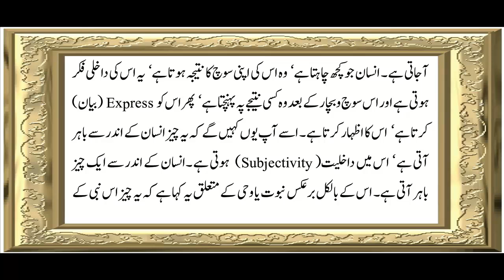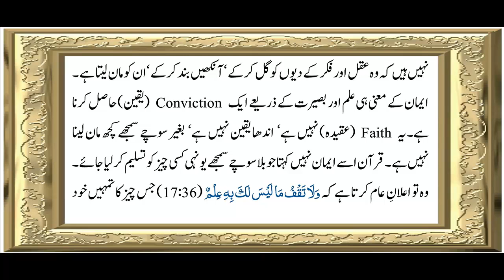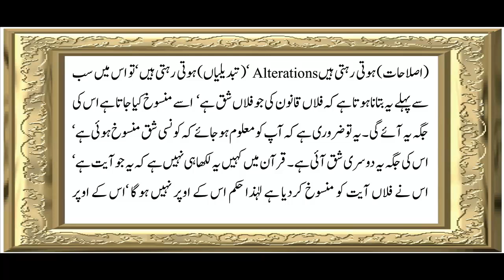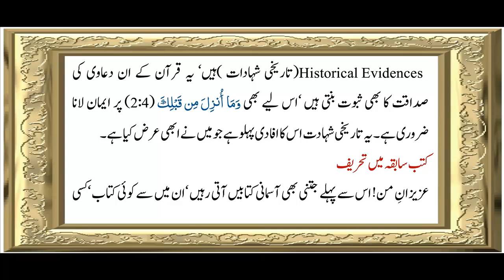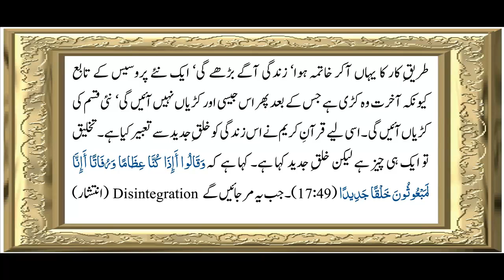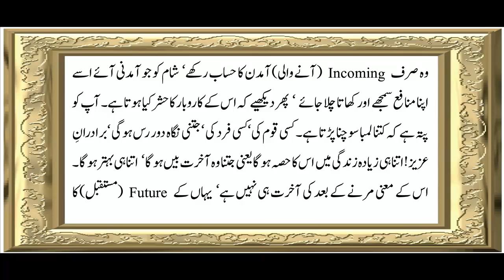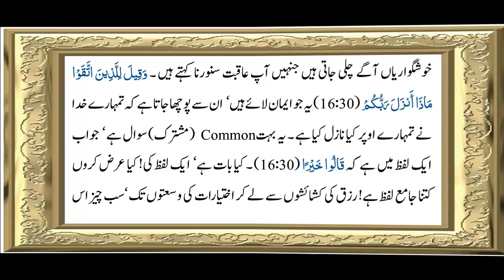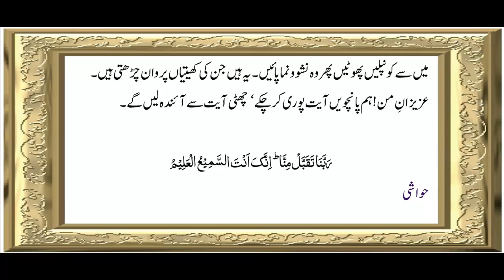Sura 2 Verse 4-5 ch 4